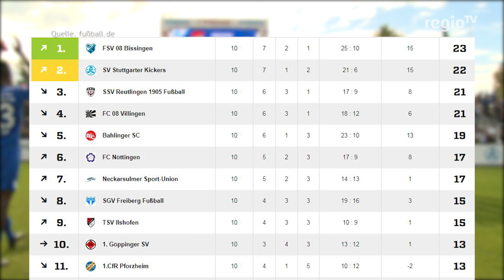6 Siege in Folge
Die Stuttgarter Kickers haben in der Oberliga einen richtigen Lauf – die richtig schweren Aufgaben kommen aber erst im Herbst.